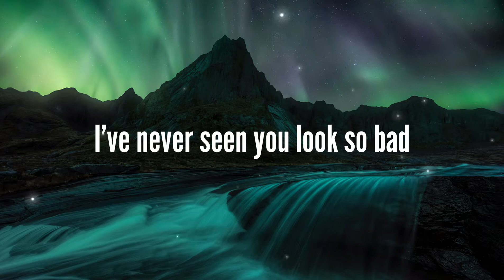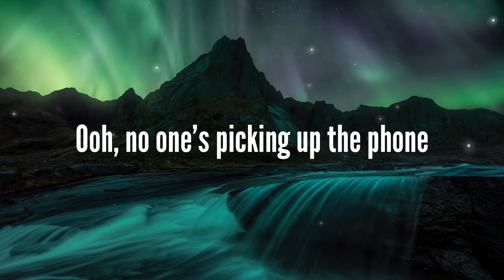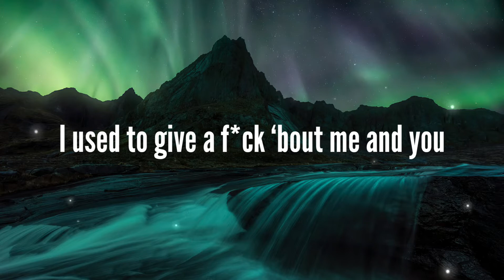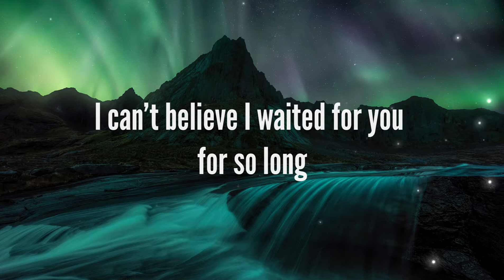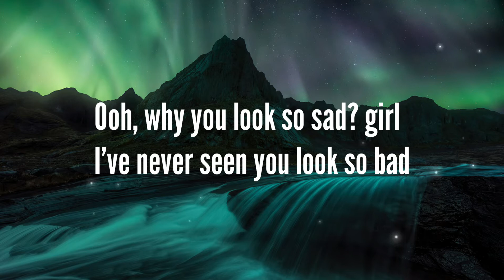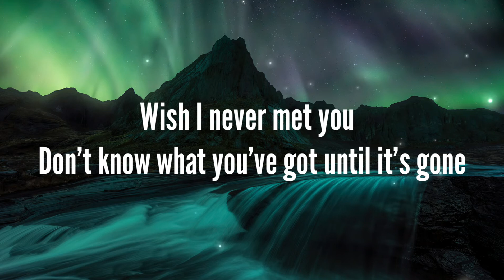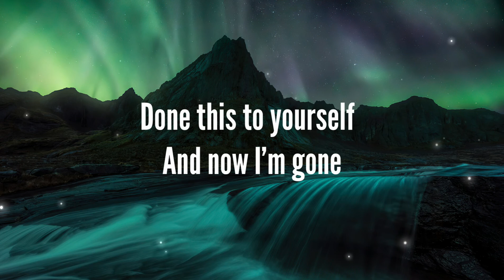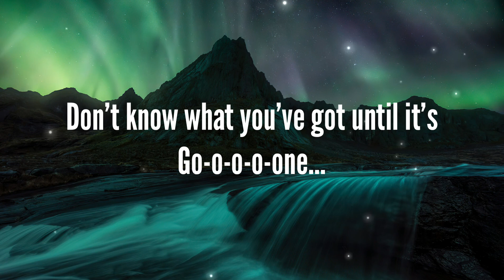JJ Lin林俊傑 Bedroom ft. Anne-Marie (Lyrics)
Lyrics:
Ooh, why you look so sad?
I’ve never seen you look so bad
You used to be the strongest of us two
Now look at you, sitting there

Ooh, no one’s picking up the phone
The party’s over and you’re all alone
I used to give a f*ck ‘bout me and you
Now I look at you and I don’t care

You’re crying in your bedroom
Cos I’ve gone and left you
Wish I never met you
Don’t know what you’ve got until it’s gone

Easy to forget you
Done this to yourself
And now I’m gone

Now I’m celebrating
My God I bet you hate it
I can’t believe I waited for you for so long

Don’t know what you’ve got until it’s

Go-o-o-o-one…

Ooh, why you look so sad? girl

Go-o-o-o-one…